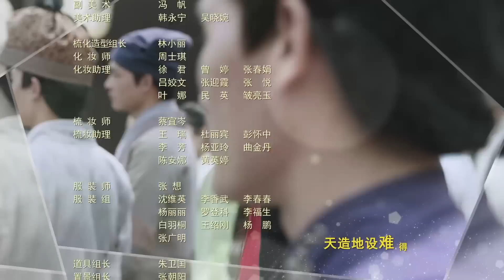極品家丁 Ep18 陳赫 金晨 尹正 李溪芮 CROTON MEDIA Official